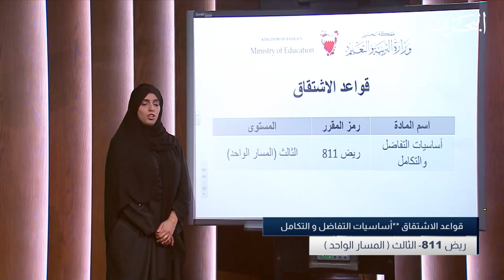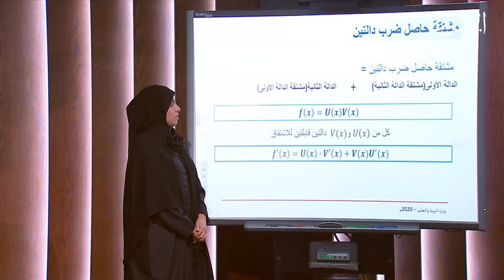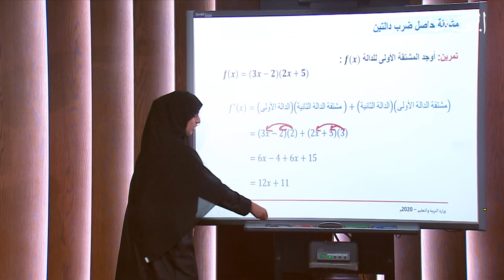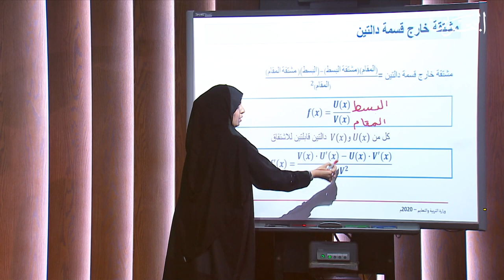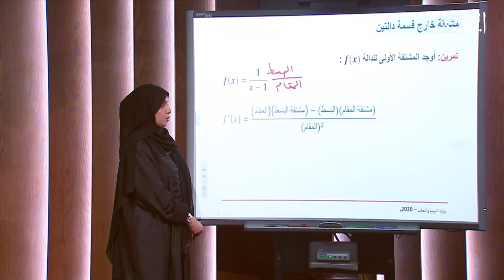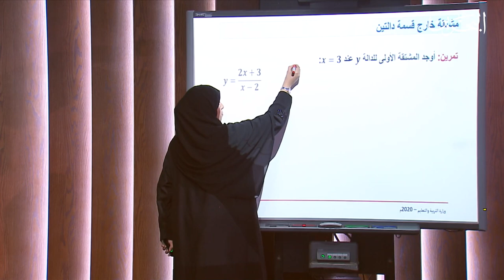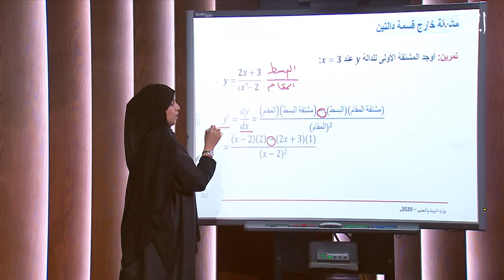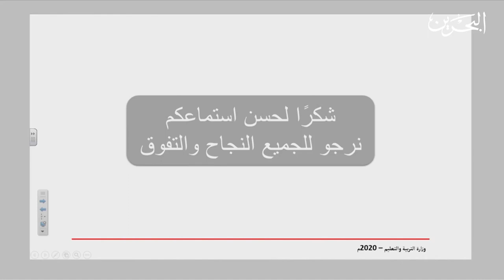ريض 811 | قواعد الاشتقاق